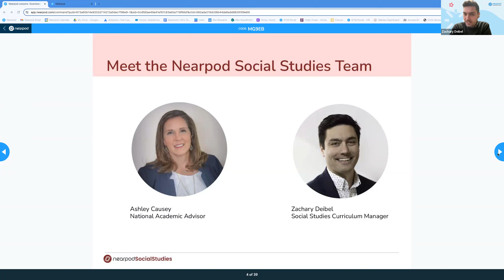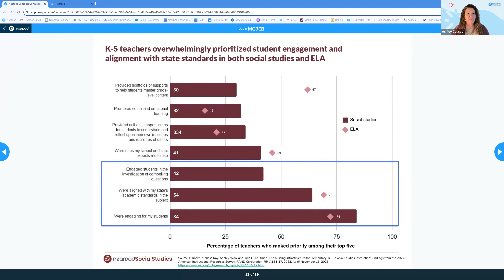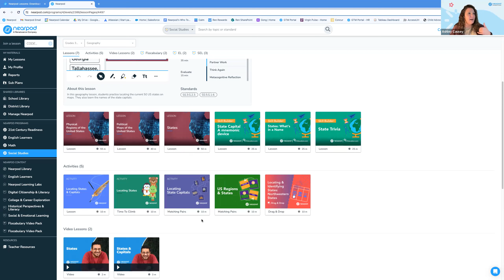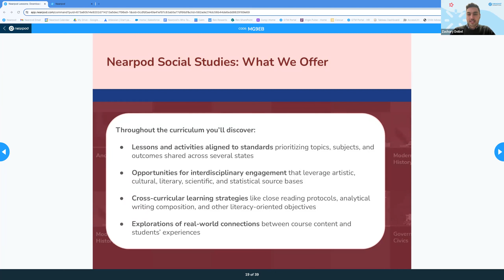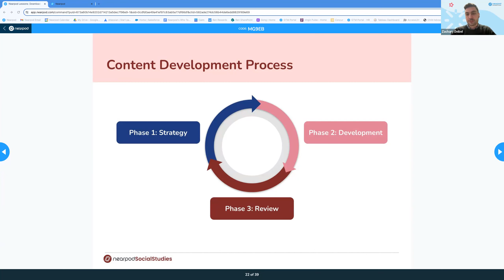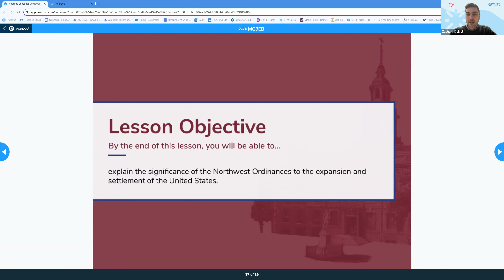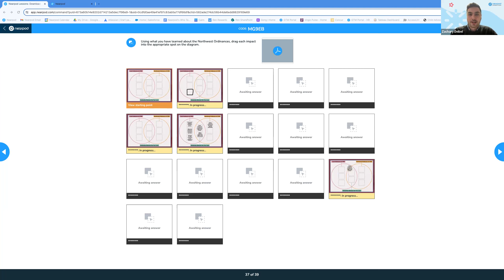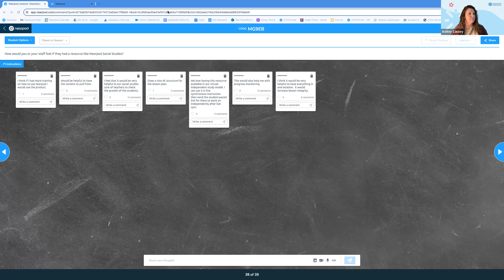Elevate Social Studies Instruction with Nearpod Social Studies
Ready to bring Nearpod Social Studies to your school or district? to learn more! Nearpod Social Studies is our newest K-12 supplemental curriculum designed to support teachers in their effort to build inquiry-based instruction that immerses students at every moment. With thousands of resources and broad subject coverage, we have something for everyone!